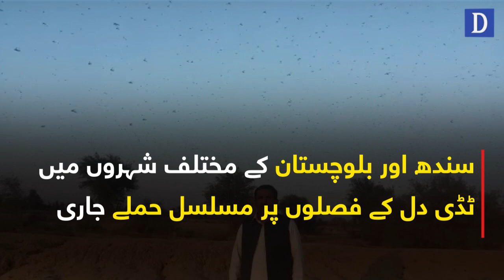Tiddi dal ka Sindh ke bad balochistan mein bhi faslon per hamla